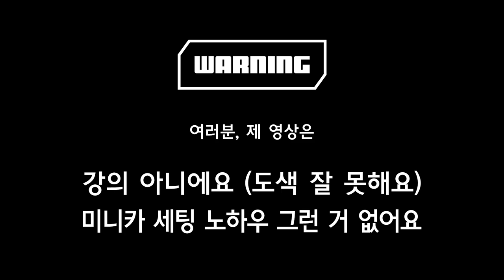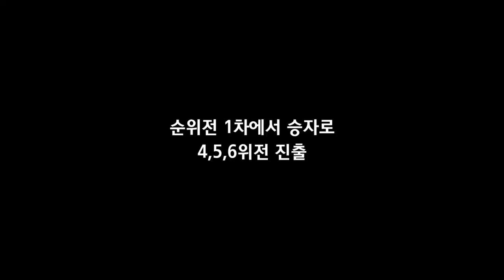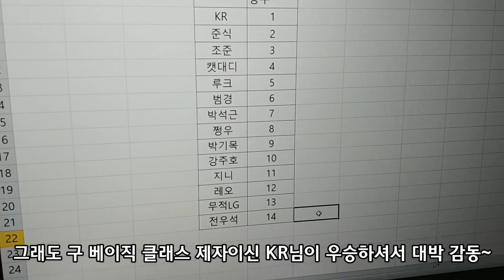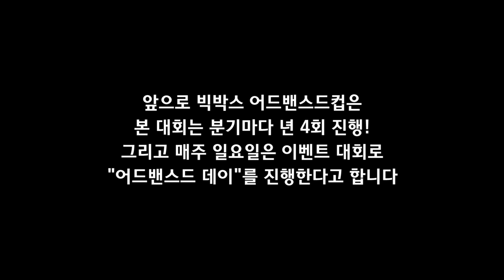놀아보자_빅박스 어드밴스드컵 참가 후기 (타미야 미니카)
NO 가공 / NO 볼베어링 / NO 카본브러쉬 모터!
3 NO 원칙으로 클럽레이스 베이직 클래스 부터
구 베이직, 비기닝 클래스까지 모두 아우르는
플라스틱 롤러 머신으로 참가하는 종합 대전~
빅박스 어드밴스드컵 출전했습니다!